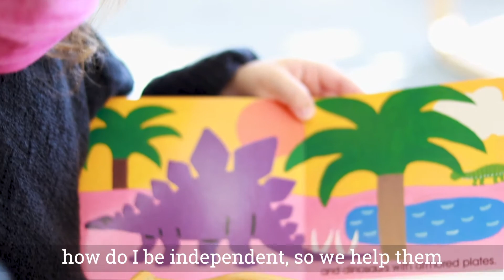Toddler Virtual Tour PMONTS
Take a virtual tour of the Toddler Program at Princeton Montessori School!